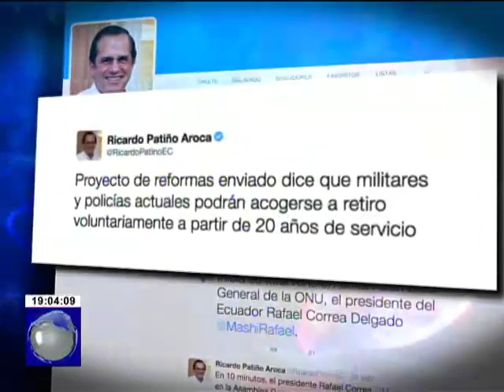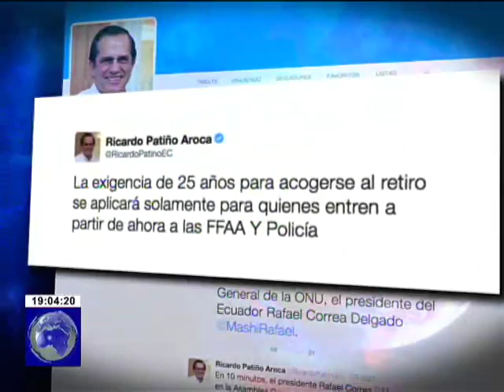Comisión de trabajadores tramitará reformas al ISSFA e ISSPOL